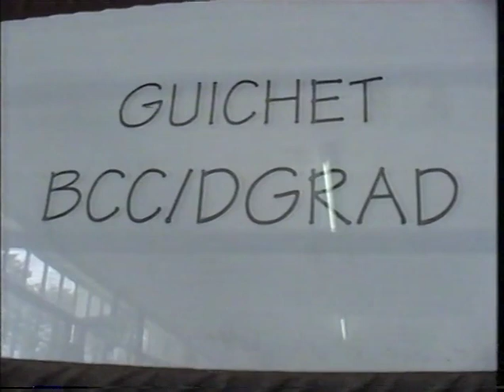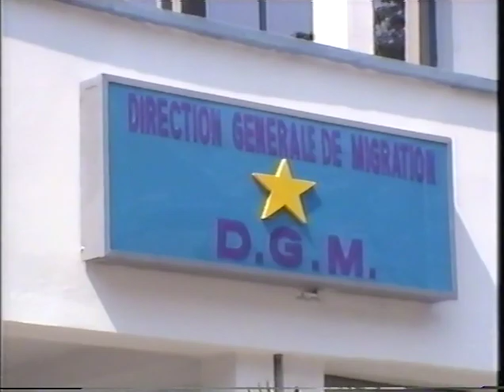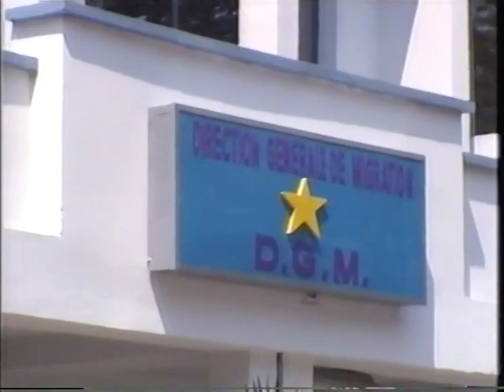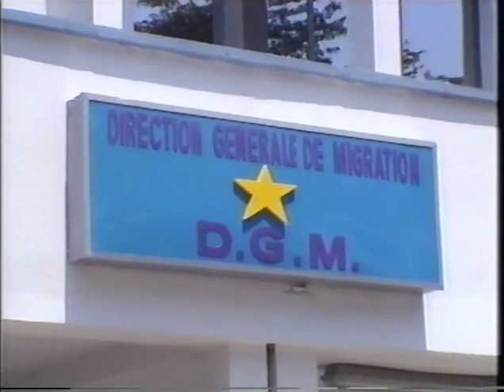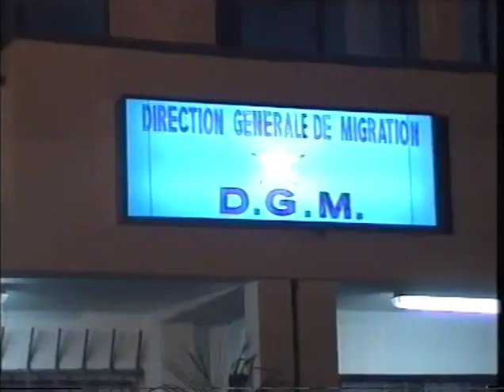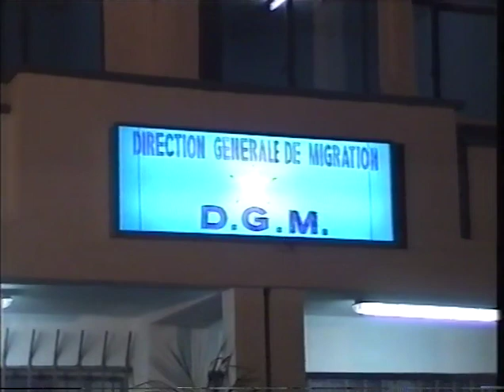4 mai 2004 inauguration du nouveau bâtiment de la DGM sur boulevard du 30 juin